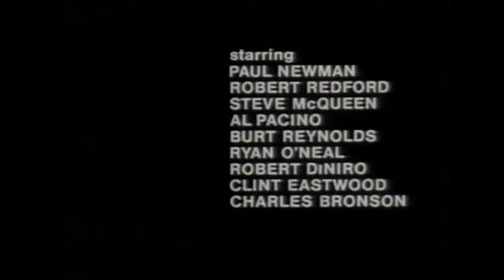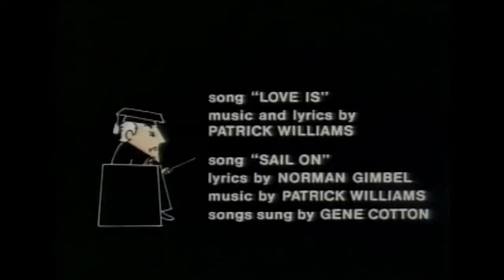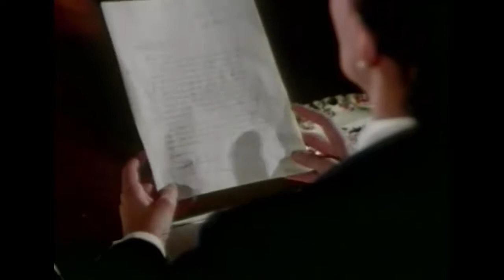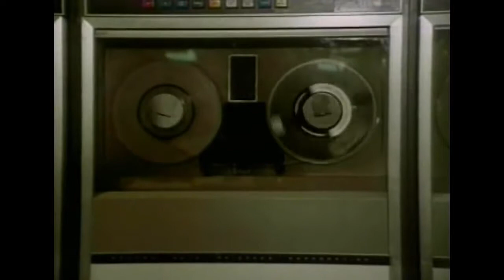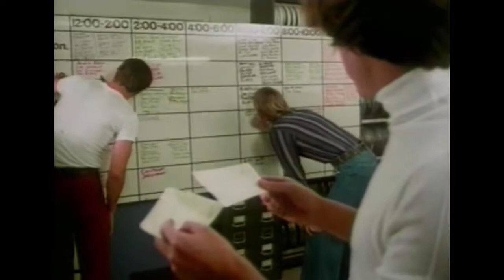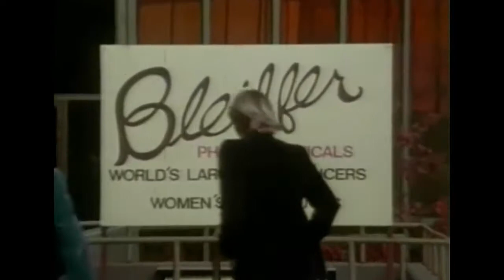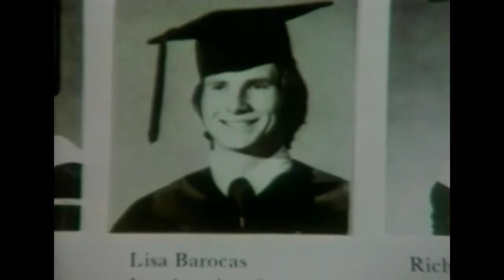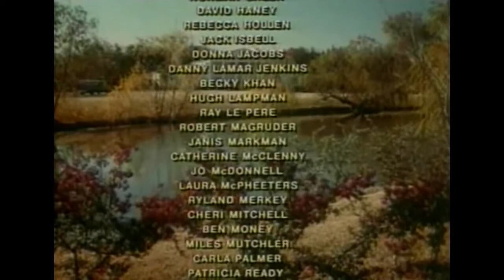THE SENIORS | Gary Imhoff | Jeffrey Byron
Cast: Jeffrey Byron - Larry Gary Imhoff - Ben Dennis Quaid - Alan Lou ... THE SENIORS | Gary Imhoff | Jeffrey Byron | Full Comedy Movie | English 2 months ago ... IN DARK PLACES | Joan Severance | Bryan Kestner | Full Length